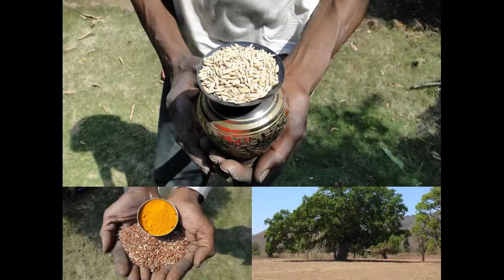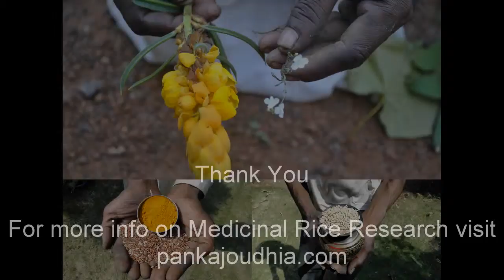Medicinal Rice P5N Formulations for Lilium Excess: Pankaj Oudhia's Medicinal Plant Database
Herbal Hepatotoxicity: Indigenous Medicinal Rice Formulations as promising solution. Research Document by Pankaj Oudhia.

Preventive and Curative roles of Indigenous Medicinal Rice Formulations in Liver diseases.
Research Document by Pankaj Oudhia.

Indigenous Medicinal Rice Formulations for tonifying the liver and kidney. Research Document by Pankaj Oudhia.

Nonalcoholic fatty liver disease and Indigenous Medicinal Rice Formulations. Research Document by Pankaj Oudhia.

Menopause and Indigenous Medicinal Rice Formulations. Research Document by Pankaj Oudhia.
Indigenous Medicinal Rice Formulations for newly wed couples. Research Document by Pankaj Oudhia.